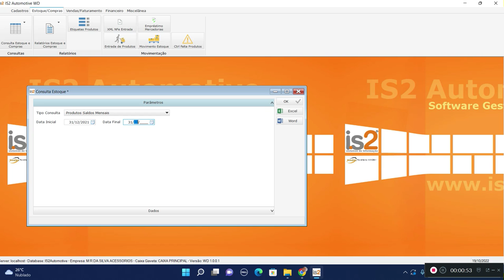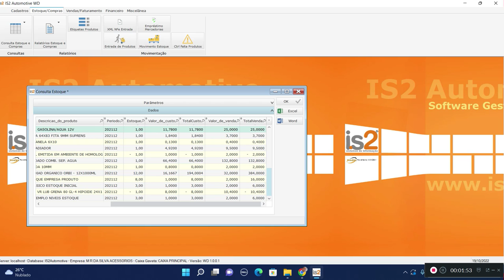Consulta Saldos Mensais de Estoque - Software IS2 Automotive WD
Videoaula demonstrando consulta de saldos mensais de estoque no software para oficina mecânica e autopeças IS2 Automotive WD.

O software IS2 Automotive WD disponibiliza uma consulta com os saldos mensais de estoque da loja, inclusive com a posição de estoque no dia 31 de dezembro.

O software controla desde a entrada do veículo na oficina até a sua saída, integrando todos os setores da oficina mecânica e loja de autopeças. Controle de estoque de autopeças, Ordens de Serviços do Veículo, controle de Ordens de Serviços para seguradoras, controle de orçamentos com check list para evitar perda de venda e aumentar o faturamento, gestão financeira, Emissão NFe, Emissão NFCe, Emissão NFSe, controle de Fluxo de Caixa, comissões por mecânicos, vendas utilizando leitor de código de barras para evitar erros, PDV para venda balcão, gestão de estoques e financeiro integrado as telas de vendas, e muito mais.